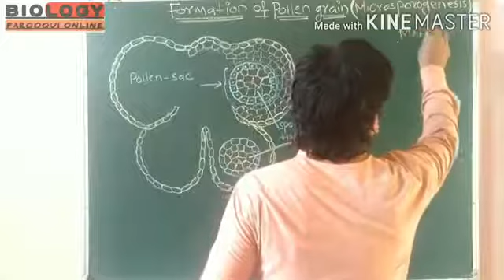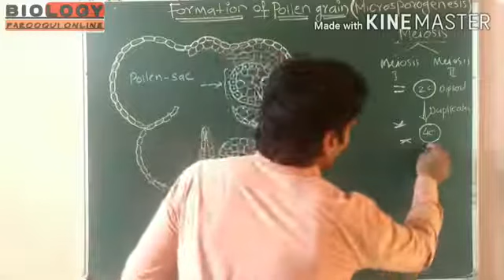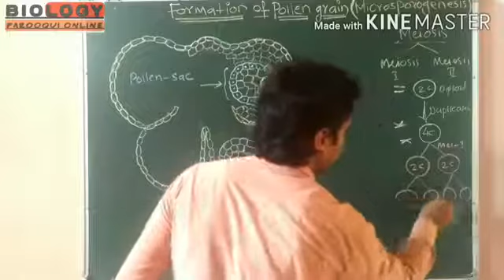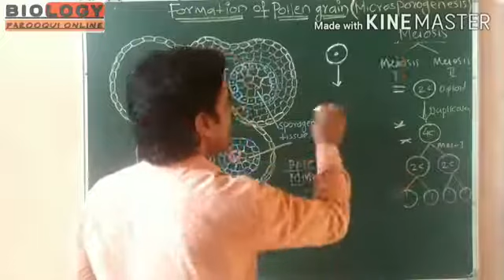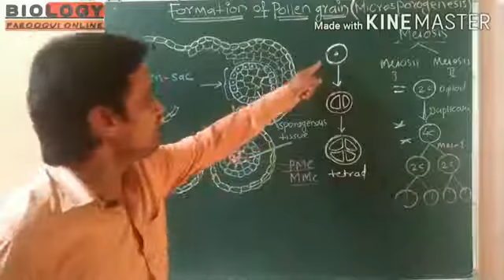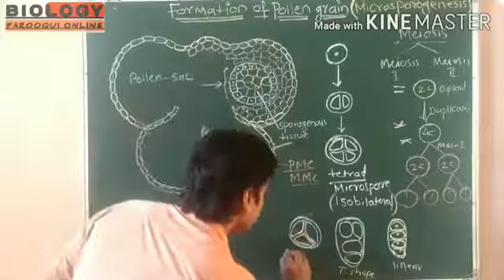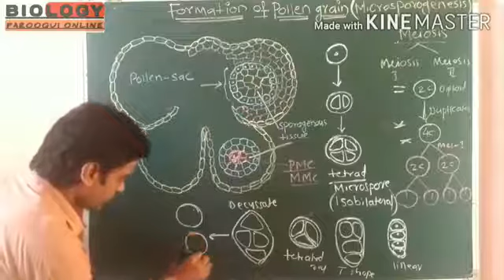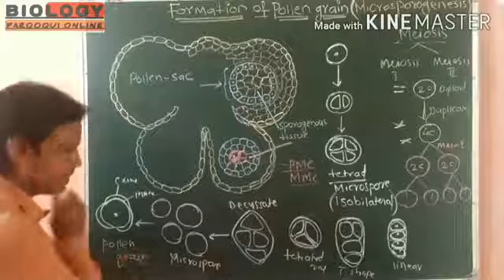Microsporogenesis- the formation of Pollen Grain ( Lecture-5)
Microsporogenesis,  with some basic concepts.